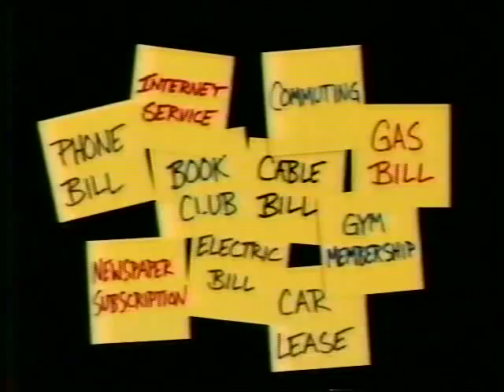#4 Oklahoma vs. #1 Kansas - 2002 Big 12 Tournament Championship - Part 8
Basketball highlights of the 2002 Big 12 Tournament Championship between the Sooners and Jayhawks.